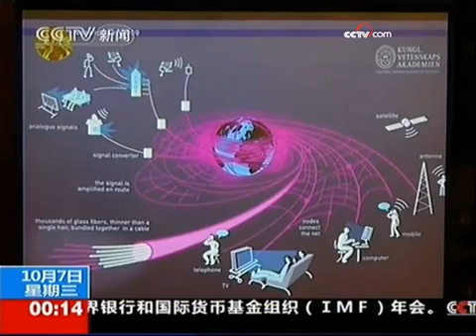《午夜新闻》（2009-10-07） - part 9